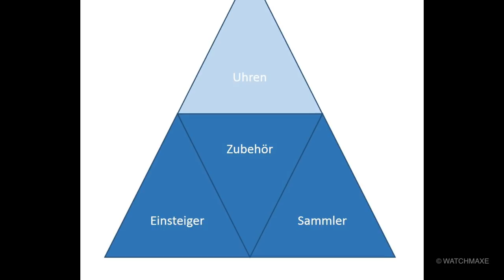Neue Faltschließe mit Schnellverstellung (Silikonband) Vergleich alt vs neu (Sinn)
Review: Sinn Silikonbandschließe alt gegen neu - Sinn hat eine neue große Faltschließe für Silikonbänder mit Weitenverstellung (Schnellverstellung). Hier ist der Vergleich.

Der Preis der gezeigten neuen Schließe ist identisch mit dem Preis des alten Modells. Aktuell (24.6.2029) EUR 150.

Uhrenzubehör:
Federstegbesteck mit 4 Einsätzen von Bergeon